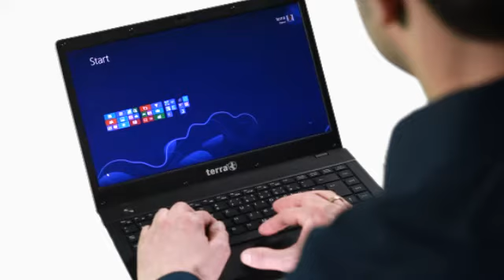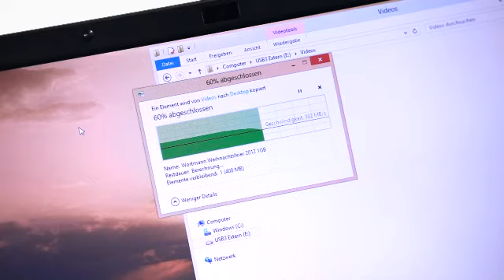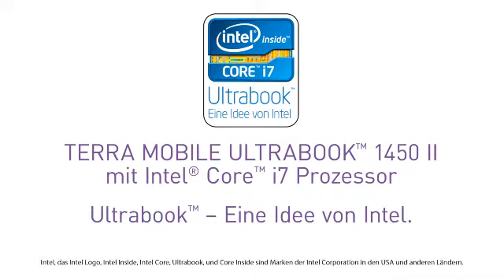TERRA MOBILE ULTRABOOK 1450 II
Präsentation des genialen TERRA MOBILE ULTRABOOK 1450 II.